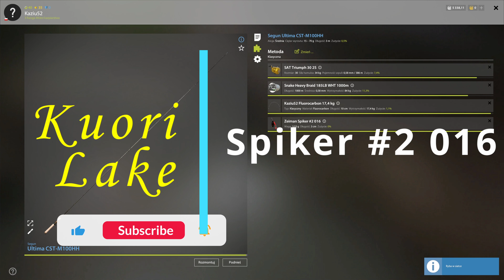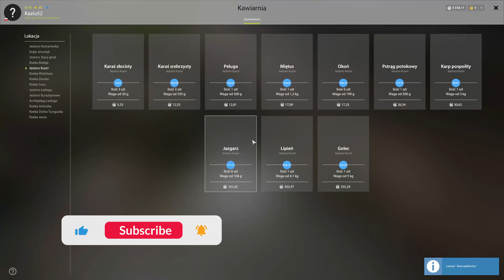Russian Fishing 4 | Kuori Lake | Spin trolling 100+ fish one Hour SPOT | RF4 #5